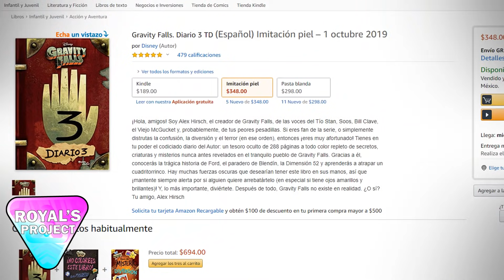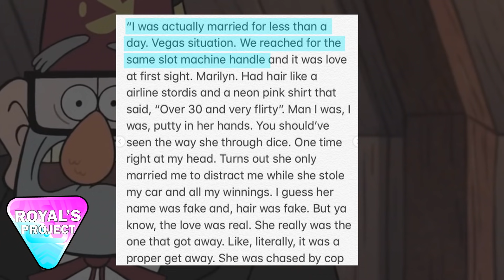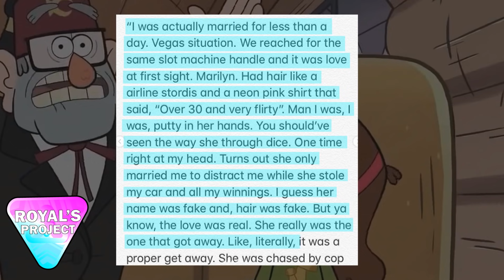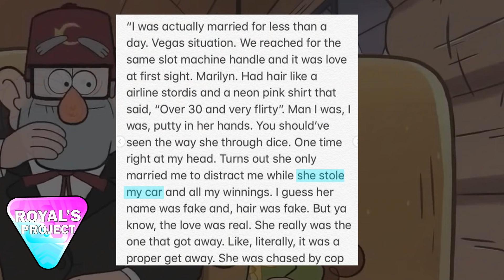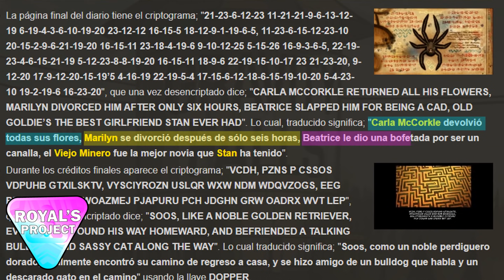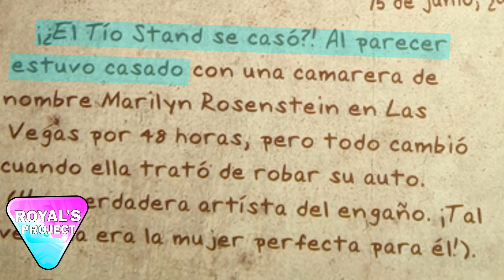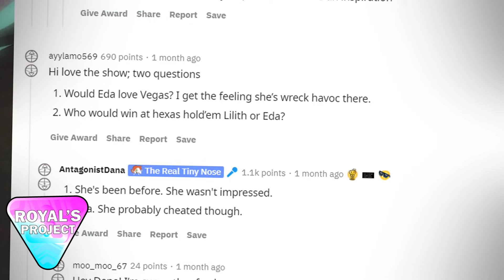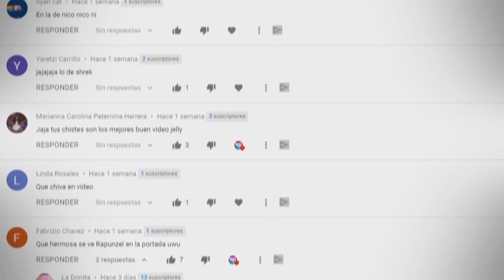Eda y Stan se CASARON en LAS VEGAS💘 3 Pruebas que lo CONFIRMAN😍🙌 PARTE 1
El día de hoy te presentaremos 3 pruebas que confirman que Edalyn y Stanley si se casaron en Las Vegas.

Esta teoría es una de las más interesantes que involucran a Owl House y Gravity Falls. Nosotros nos hemos tomado el tiempo de investigar todo, y en este video te enseñaremos que Eda the owl lady estuvo en Las Vegas. En este lugar contrajo matrimonio con Grunkle Stan.

Estas 2 series animadas pueden ser vistas en: Disney xd, Disney Channel y en Disney Plus.
Los personajes principales de Gravity Falla son: Dipper Pines, Mabel Pines, Stan Pines y Soos.
Los de la casa búho son: King, Luz, Eda, Amity y Lilith.

La casa buho 💚 the owl house 😊 toh 😃 lumity

INTRO 0:00
PRIMERA PRUEBA 0:57
SEGUNDA PRUEBA 6:57
TERCERA PRUEBA 7:27

FUENTES
Boxset Gravity Falls
Gravity Falls Lost Legends
Gravity Falls Diario 3